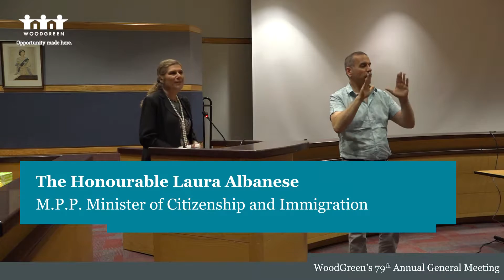The Honourable Laura Albanese celebrates WoodGreen at our 79th AGM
The Honourable Laura Albanese, M.P.P. Minister of Citizenship and Immigration celebrated the impact of WoodGreen's newcomer programs at WoodGreen's 79th Annual General Meeting.